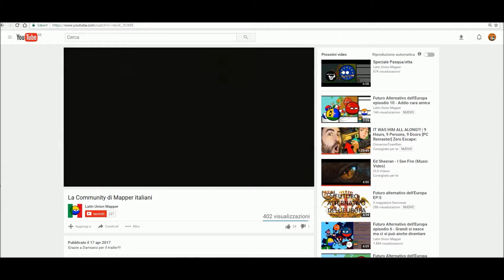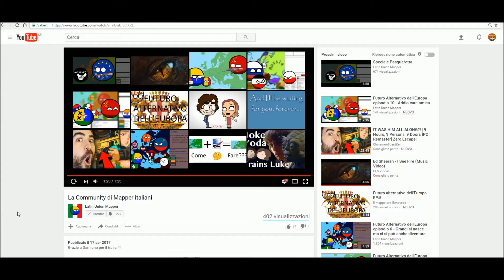Update Video: Why no mapping videos?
New drinking game, take a shot everytime i say the word "anyway".